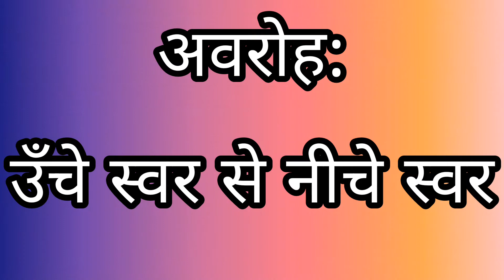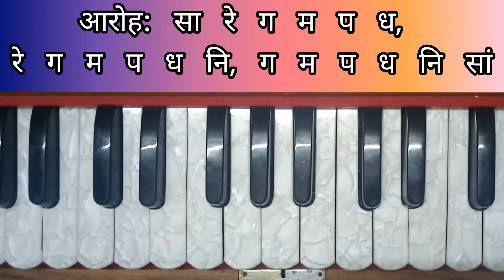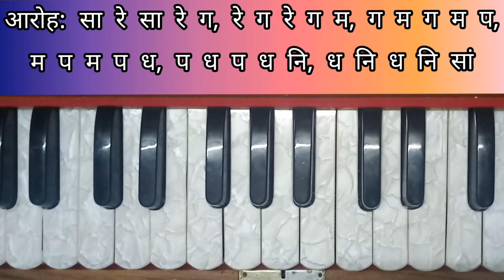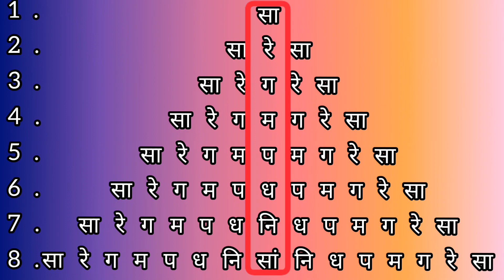Daily practice 10 alankar and 1 Exercise(With Aaroh & Avroh):For Harmonium and Vocal Students🎹🎶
This video will perfectly tell you 10 alankars and 1 exercise needed for the daily practice for vocal and harmonium students. You will also get to know what is Aaroh and what is Avroh (With Music Notes).🎹🎶